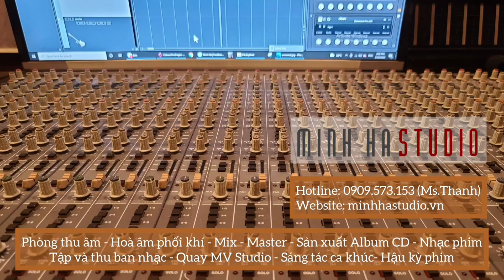Guitar Amplifier PlayTech Jammer Jr (Seri Mini) - Hướng dẫn sử dụng | NHẠC CỤ MINH HÀ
NHẠC CỤ MINH HÀ
++Gian hàng trên Shopee:

Địa chỉ: 482/28/10 Lê Quang Định, Phường 11, Quận Bình Thạnh, TPHCM
++Phòng thu âm - Hòa âm phối khí (làm beat) - Sáng tác ca khúc - Mix và Master - Phòng tập và thu ban nhạc - Sản xuất Music Video (MV) - Sản xuất nhạc phim, nhạc quảng cáo - Hậu kỳ phim.

++Trầm Hương tự nhiên cao cấp đến từ Nha Trang, Malaysia, Indonesia, Campuchia, Philipines, Brunei
++Vòng đá phong thủy cao cấp từ Đá và Gỗ tự nhiên

Ampli Guitar điện PlayTech Jammer Jr
Ampli nằm trong Seri  Mini của hãng PlayTech
**Hàng đã qua sử dụng, ngoại hình vẫn còn tương đối ổn, các chức năng chạy hoàn hảo
**Chế độ chơi Clean, Overdrive và Distortion
**Chỉnh EQ
**Điện 110V nguyên zin Nhật
**Công xuất 15W
**Ampli chính hãng PlayTech
**Trọng lượng: 3kg
**Kích thước: 22x15x22cm
Giá bán: 850.000đ
❤Piano - Guitar - Organ - Controller - Nhạc Cụ Dân Tộc - Drums - Các loại nhạc cụ khác - Phụ kiện - Đồ Thu âm
🏡 Địa chỉ: Chung Cư Hưng Ngân, 48 Dương Thị Mười, Phường Tân Chánh Hiệp, Q.12, Tp HCM.